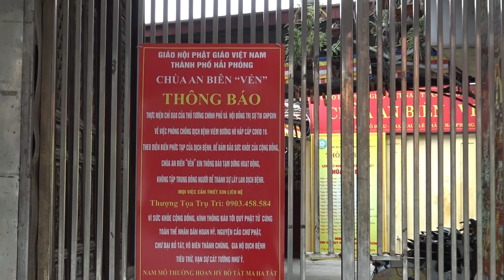HẢI PHÒNG SAU 15 - 2 - 2021